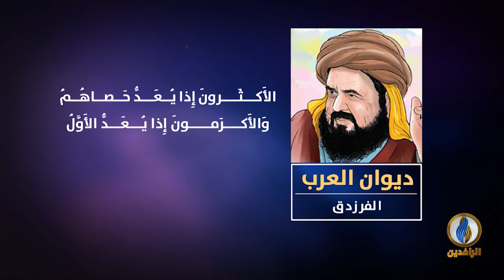لسان_العرب | ديوان العرب - الفرزدق - ناحت الصَّخْر